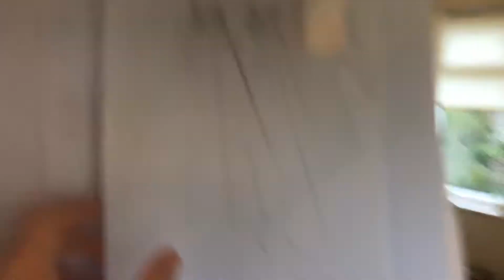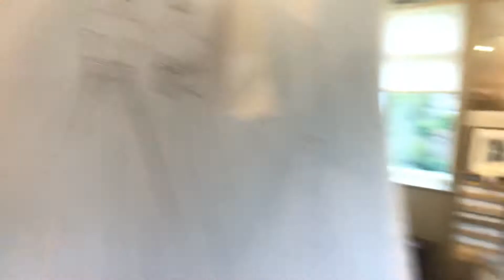WeddingDress maker studio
Hello from my chaotic dressmaking studio!